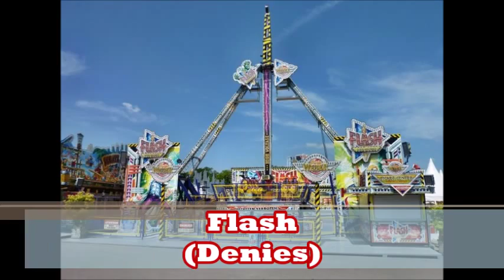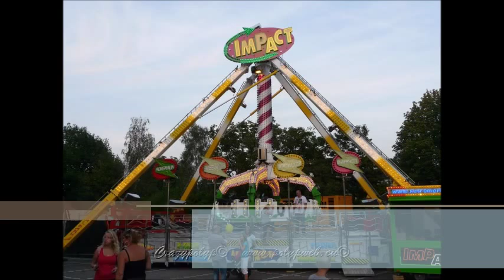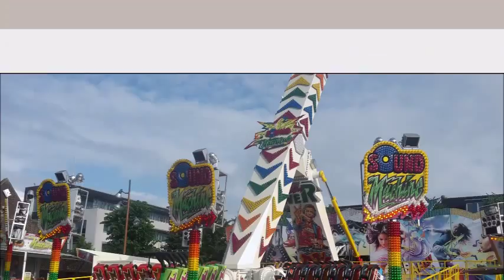Attractielijst Tilburgse kermis 2016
De attractielijst van de kermis in Tilburg 2016:
van 22 t/m 31 juli 2016
Een prachtige lijst, nu nog hopen dat ook werkelijk alles komt

update: de Drifting coaster van Ahrend en The tower van Blume hebben helaas afgemeld